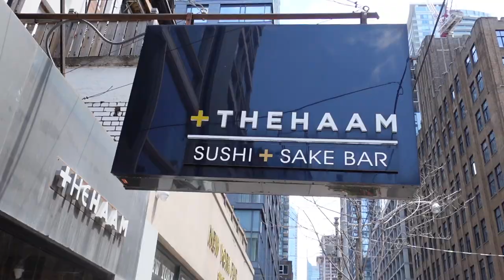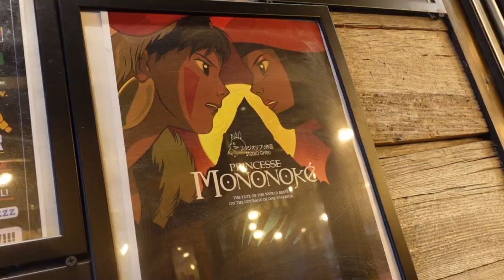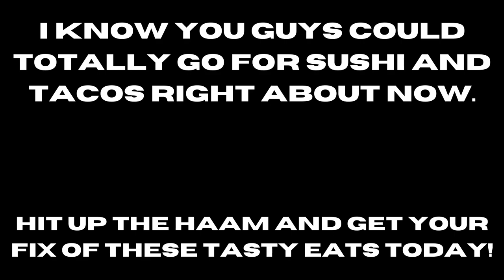One Stop Spot for Sushi & Tacos in Toronto - The Haam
Ever have that dilemma? You're craving both tacos and sushi and can't decide which spot to go? Well, The Haam is your answer because they have both and it's all delicious. I'm going there in this video and I'm taking you along - it's time to get food!

and this will take you to your favourite spot in the video:
1:05 - Tuna Tataki
2:12 - Pork Carnitas on Soft Taco
3:25 - Hotate Trufa Roll
4:47 - Gochujang Beef Crispy Taco